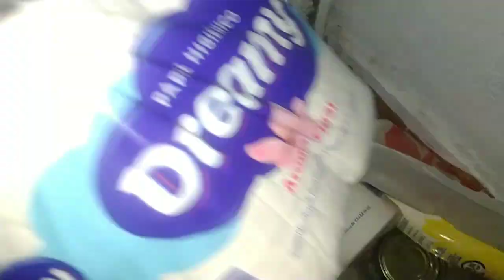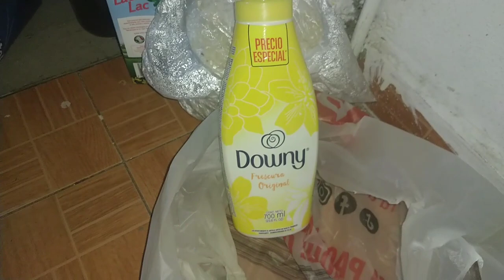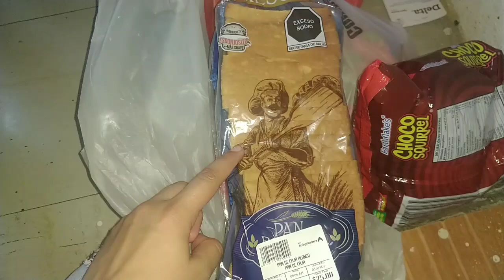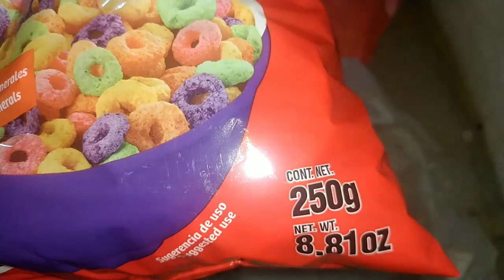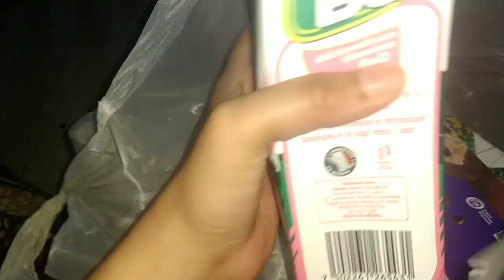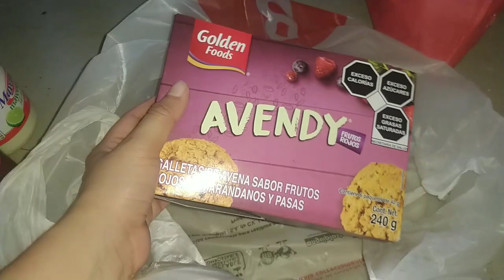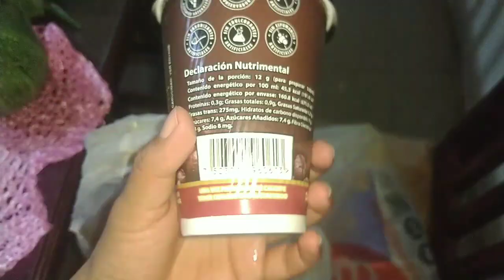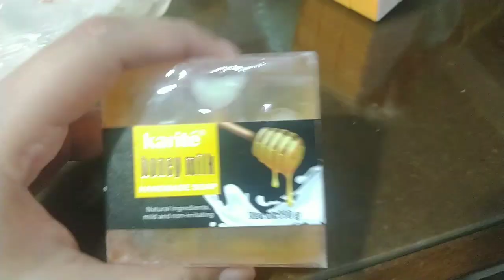DIA DE DESPENSA 🛒 ASI NOS ORGANIZAMOS ✏️🎒 LUNCHS ECONOMICOS